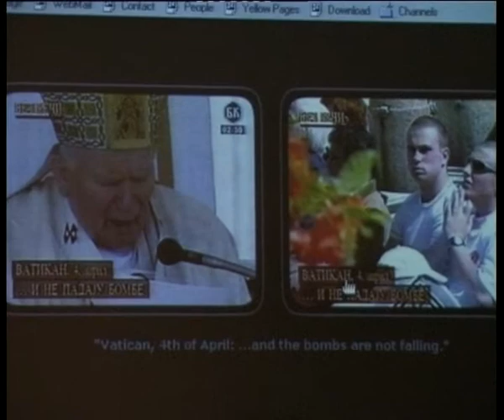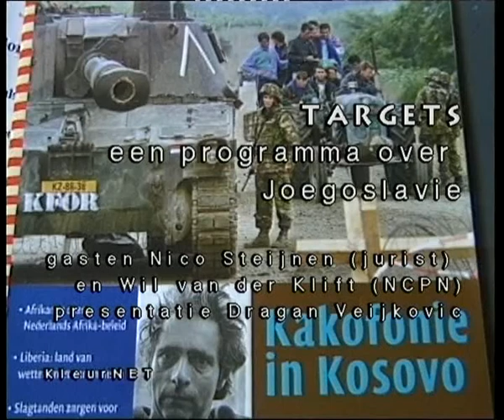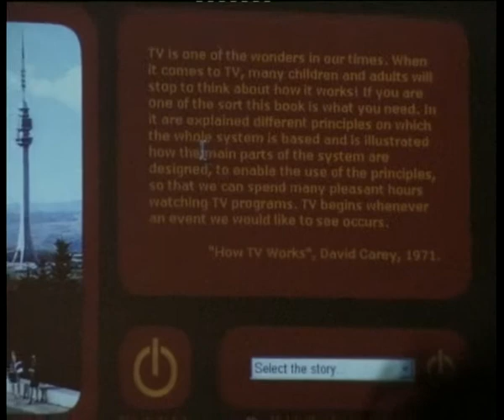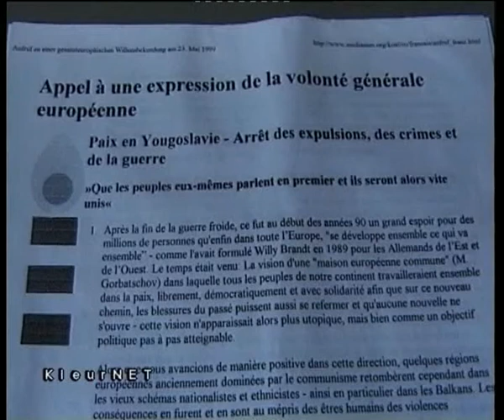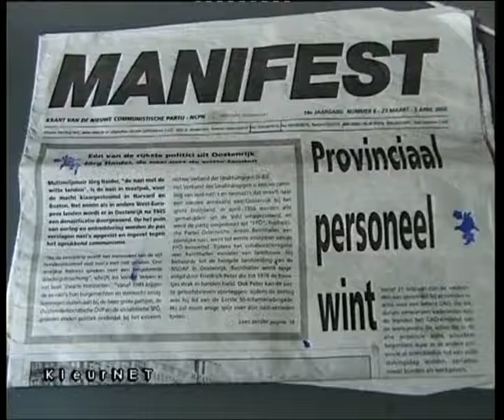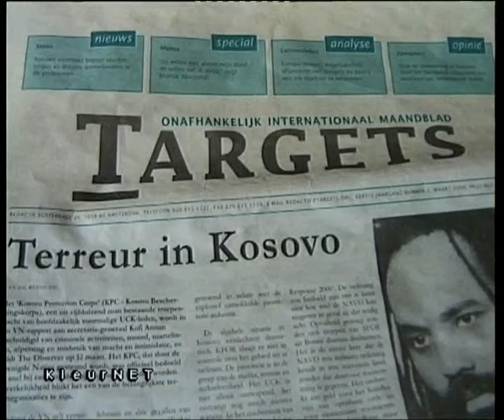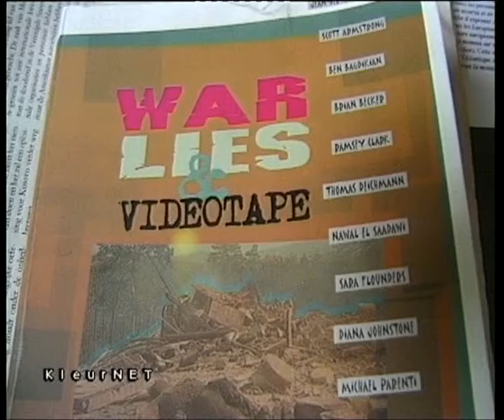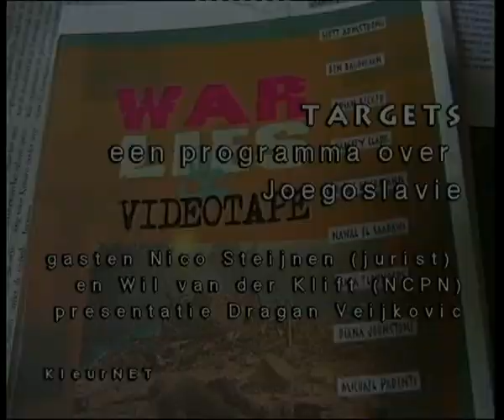targets Nato U Blato Joegoslavie Nico Steijn en Wil van der Klift Drago Velicovic 5 mei 2000